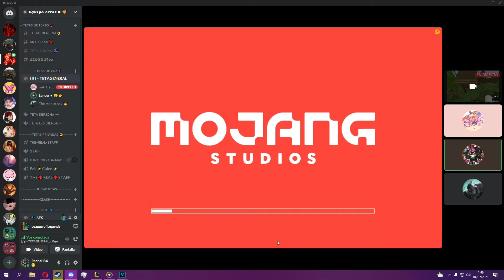the man of sex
➖➖PC➖➖
-CPU: AMD Ryzen 7 2700X 3.7 Ghz
-PB: MSI B450 Gaming Plus MAX
-GPU: PowerColor Radeon RX 5700 XT 8GB GDDR6
-RAM: Kingston HyperX Fury Black DDR4 3200Mhz 2x8GB CL16
➖➖PÉRIFERICOS➖➖
-Keyboard: KROM (desconocido)
-Mouse: Razer Basilisk
-Micro: KROM Kapsule
-Headphones: RAZER Kraken PRO V2